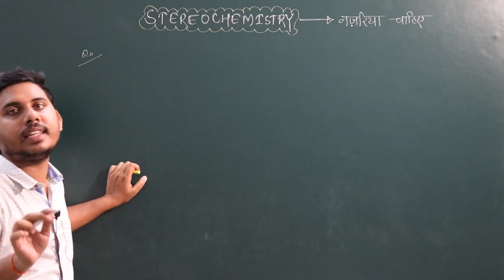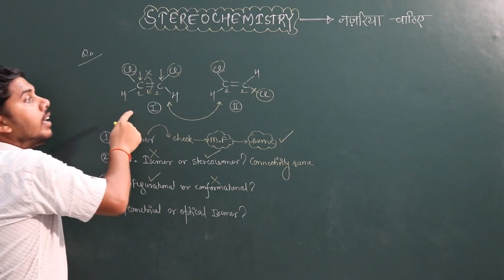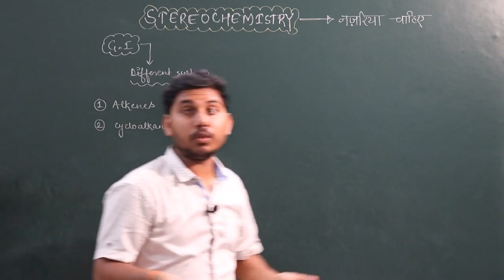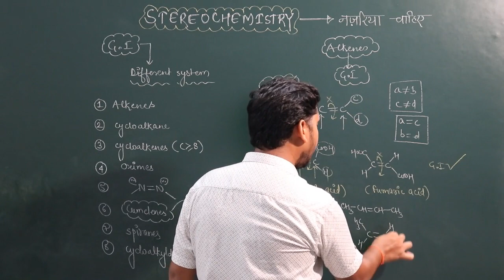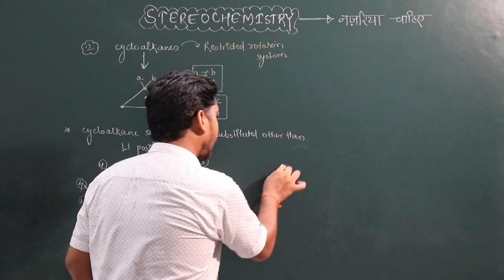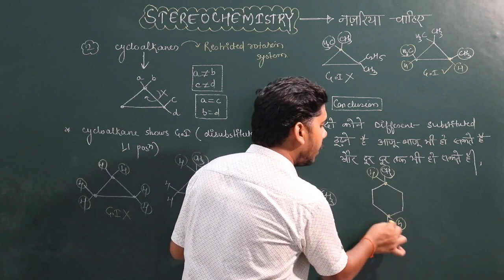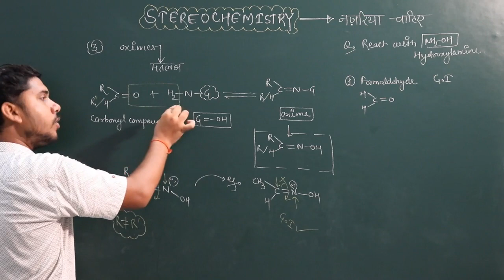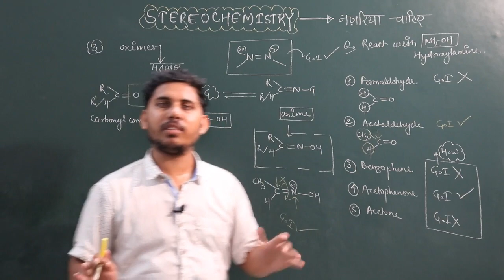STEREOCHEMISTRY || BASIC TO ADVANCED || LECTURE-04 || NET AND GATE SPECIAL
Dear Students,

1.Recorded video lectures
2.live lectures on question solution
3.Topic assignments with solution
4.Previous year question Solution
5.Test series with solution
.6.Chat group for doubt discussion
7.Dedicated doubt faculty